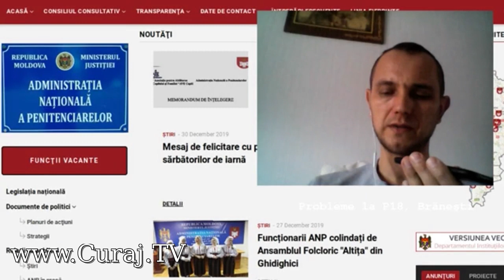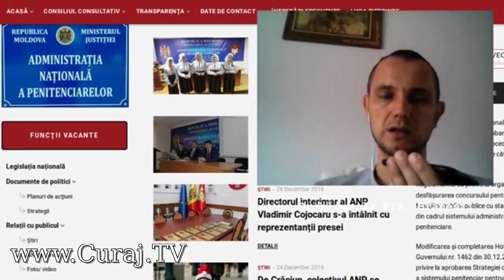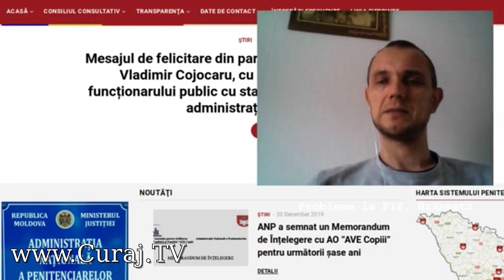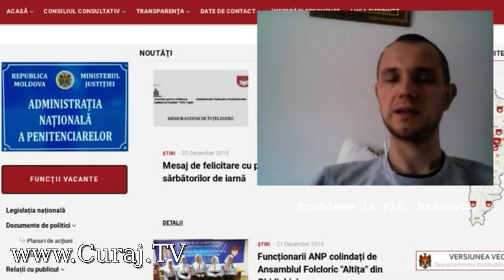ANP şi Închisoarea 18 neagă acuzaţiile - Curaj.TV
După sesizarea rudelor, am sunat la ANP, secţia de gardă, apoi şi la Penitenciarul 18, funcţionarii au negat ambii că ar şti despre problema deţinutului fără cazare, dar în scurt timp am fost apelat cu număr ascuns şi un bărbat care s-a prezentat Maxim Şevcenco a declarat că e cazat de aseară şi că are promisiunea că va fi reangajat curînd, dar nu putem fi sigur că era anume el şi că spunea asta fără să fie ameninţat ori şantajat după metode de puşcărie moldovenească